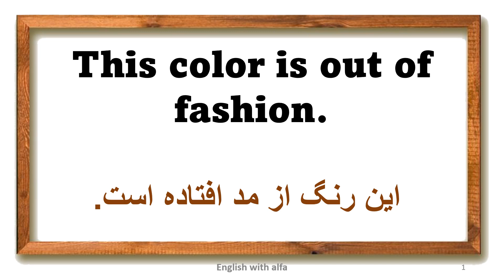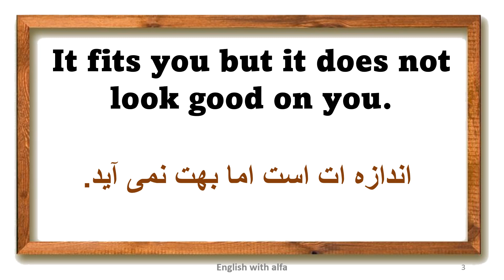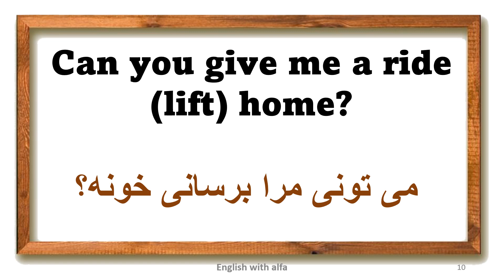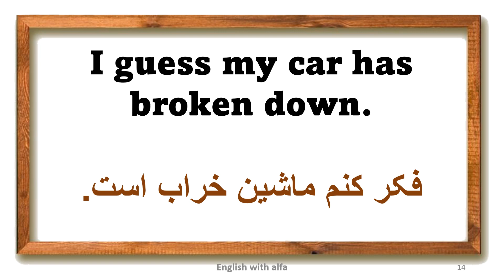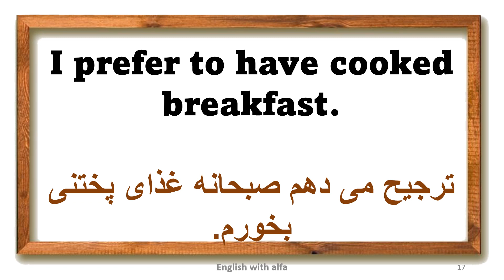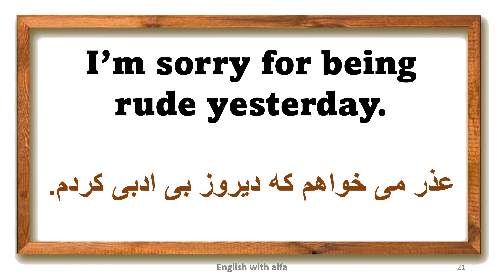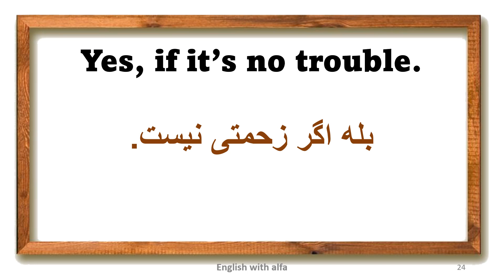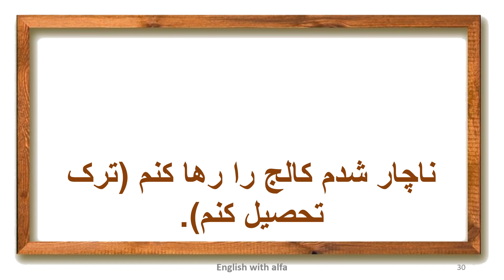آموزش مکالمه زبان انگلیسی در مکالمات روزمره و عامیانه جملات کاربردی انگلیسی